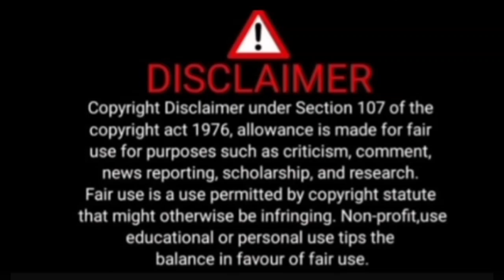ছি এইভাবে বলতে পারলে তোমরা মানুষ